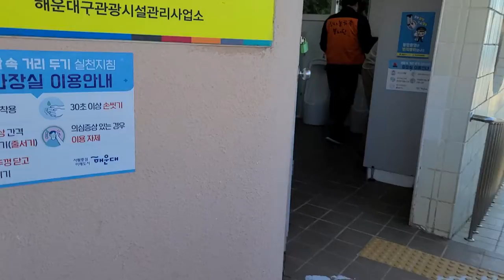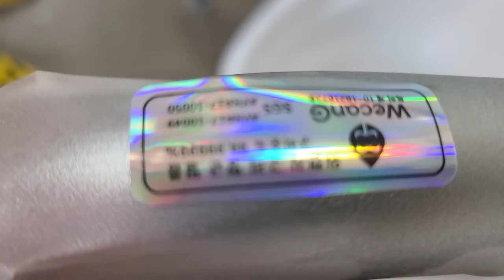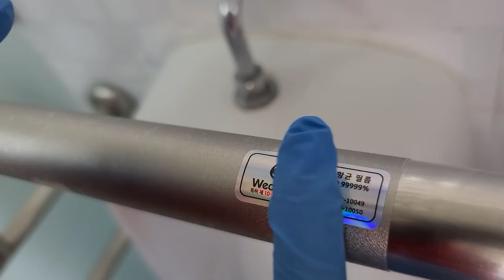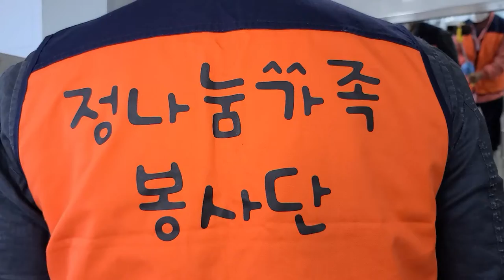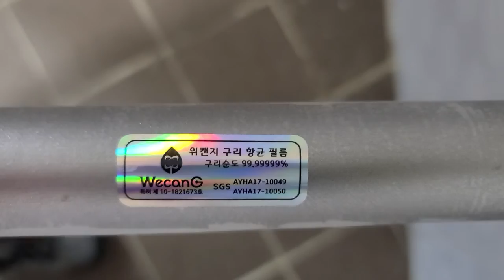코로나 19 방역 정나눔 가족봉사단 2부영상 입니다